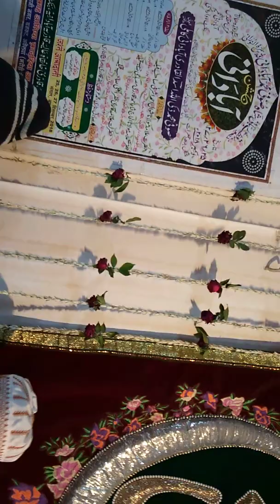Rok leti hai apki nisbat... Qawwali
JASHNE ABADANI at Khanqah Aaliya Qadriya Abadaniya Kamliya
Bankat, Varanasi, India